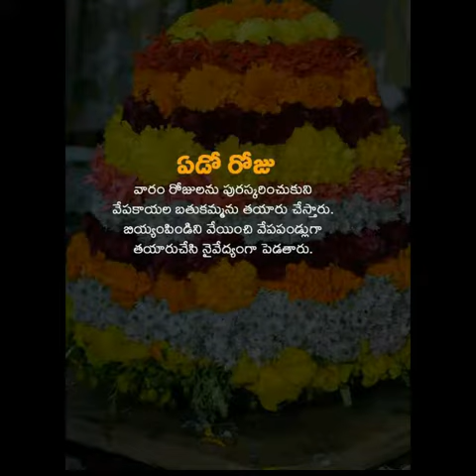బతుకమ్మ పండగ గురించి కొన్ని విశేషాలు ......